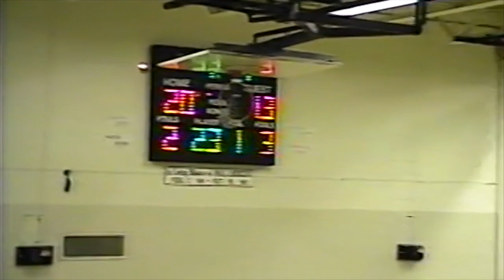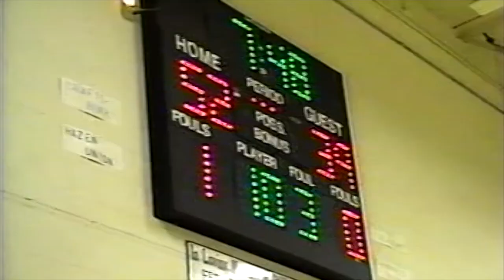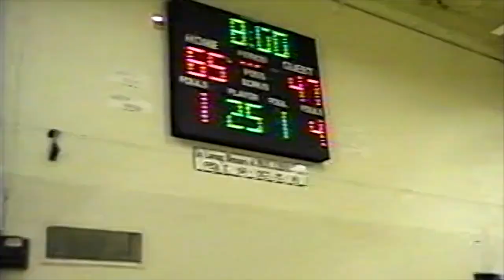1995-96 Hazen vs Williamstown (Missing 1st Quarter)